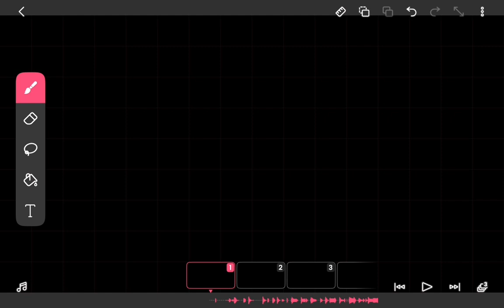pizza_murcat - outro